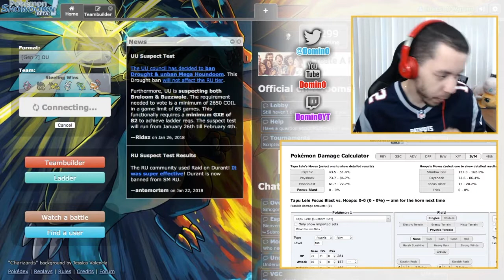WINS WITH ALOLAN GOLEM IN OU w/ Kino - Let's Learn Competitive Pokémon; OU Showdown Live w/ Domin0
I don't want to say that we went undefeated during this stream, but... we went undefeated.

Come watch me stream on Twitch!